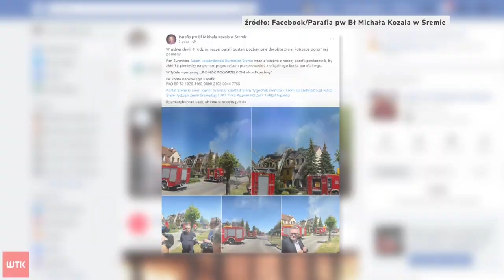Cztery rodziny straciły dorobek życia. Pożar szeregowca w Śremie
To nie był spokojny poranek dla strażaków w regionie. Kilkadziesiąt zastępów gasiło pożar domów w zabudowie szeregowej w Śremie.